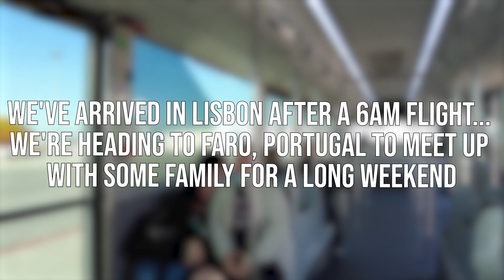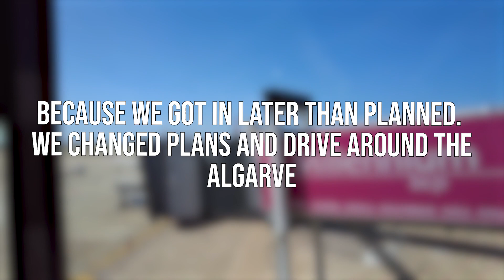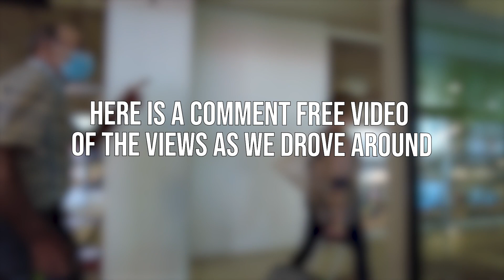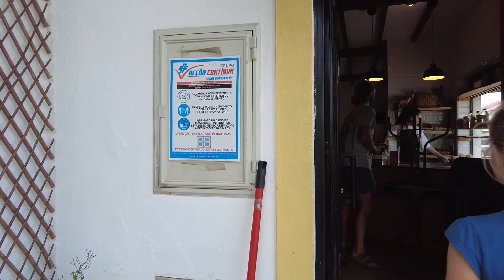EXPLORING THE ALGARVE-A DRIVE AROUND THE SOUTHWEST OF PORTUGAL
We finally made it to Portugal and since we lost most of the day flying, we decide to drive around the Algarve seeing sights and running errands with family. So sit back and enjoy this comment free look at the Algarve from our perspective.